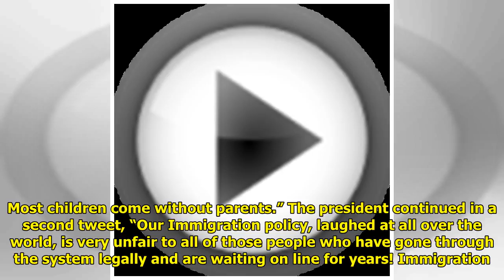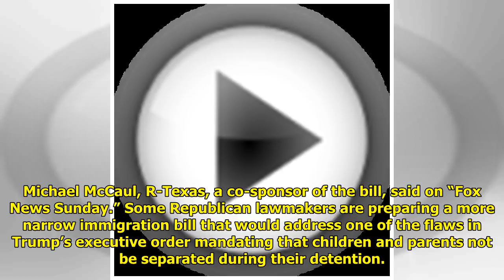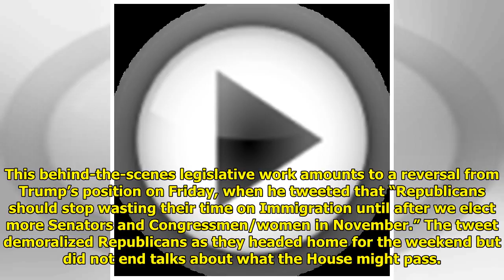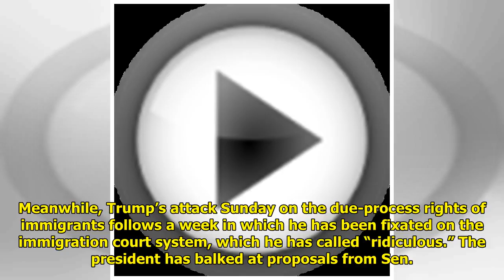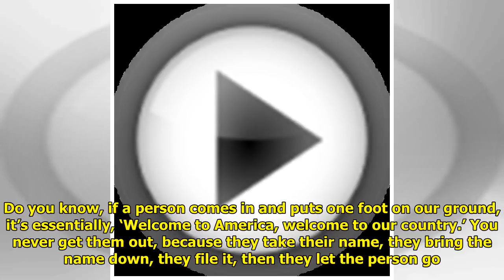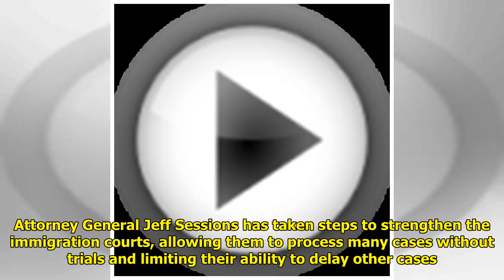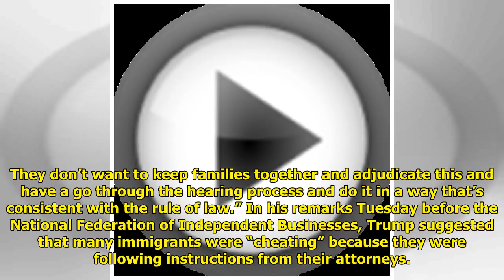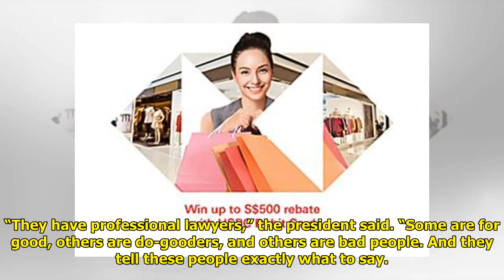Trump calls for depriving immigrants of due-process rights WorldTimes Now